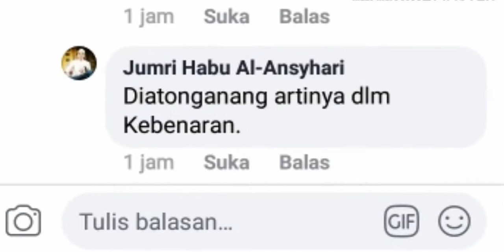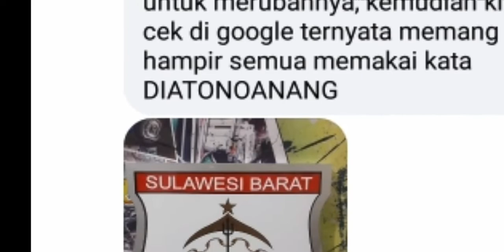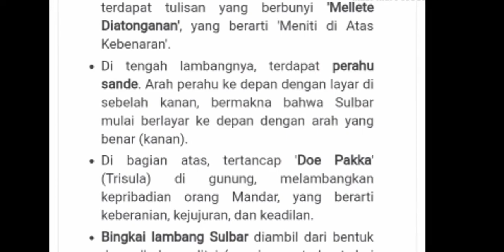Sulbar Semboyan Logo Provinsi Sulbar Salah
Tulisan semboyan pada Logo provinsi Sulawesi Barat salah.

Tulisan tersebut yang seharusnya memakai kata "Millete Diatonganan" tertulis "Millete Diatonoanan".

Tulisan "Diatonoanan" pada logo Sulbar itu dipertanyakan artinya oleh pemilik akun Facebook ka'di Tepu Lotong.
Dalam unggahannya pada 25 November 2019 pukul 21.00 itu, sebagai orang mandar tak tau sama sekali arti dari "Diatonoanan". Yang ada hanya diatonganan yaitu dalam kebenaran.

Menurut Ka'di yang akrab di sapa Hardi ini,  hampir seluruh mesin pencairan google logo Sulbar yang terdapat tertulis "Millete Diatonoanan". Tidak di temukan logo Sulbar yang memakai kata "Millete Diatonganan"

Artinya, setiap orang Sulbar yang ingin memakai Logo Sulbar otomatis memakai logo yang bertuliskan "Millete Diatonoanan".